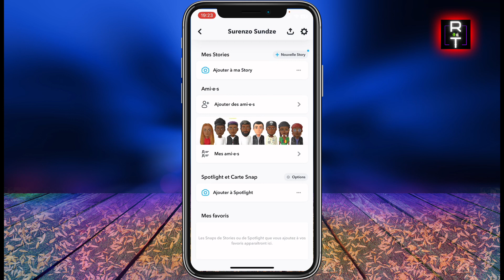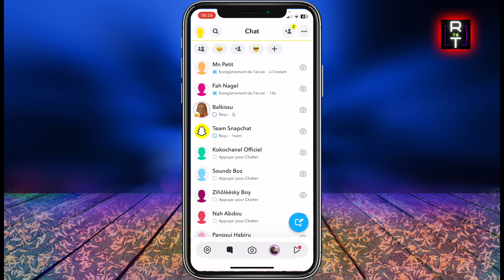Comment Supprimer Plusieurs Amis Sur Snap (Facile)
Dans cette vidéo, je vous montre comment supprimer plusieurs amis sur snap